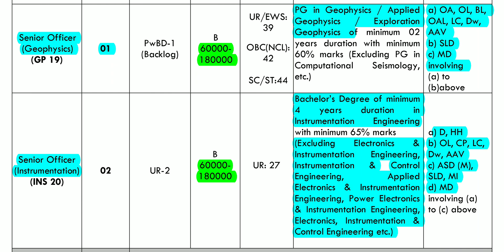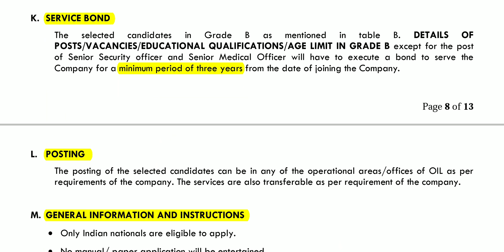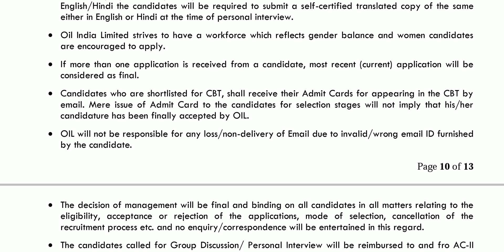oil india limited recruitment notification 2021|public sector jobs|government jobs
oil india limited recruitment notification 2021.